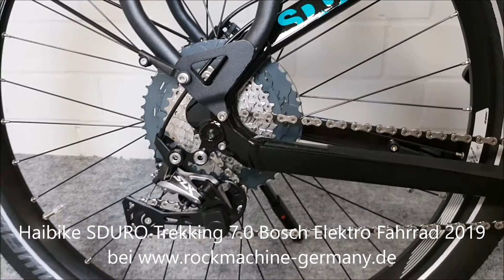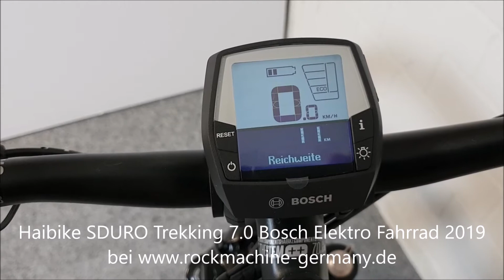Haibike SDURO Trekking 7.0 Bosch Performance CX 75NM Ontube 500WH Shimano SLX Elektro Fahrrad 2019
Haibike SDURO Trekking 7.0 Bosch Elektro Fahrrad 2019
Das Haibike SDURO Trekking 7.0 ist ausgestattet
//mit einer SR Suntour Mobie 45 LOR Lockout Federgabel,
//einem 250W Bosch Performance CX Motor
//mit leistungsstarkem 500Wh Bosch PowerPack Akku
//und einer 11-Gang Shimano SLX M7000 Kettenschaltung.
Rahmen:  Haibike Aluminium 6061, Gravity Casting, hydroformed, Steckachse M12 (1.75) x 142mm, Scheibenbremse Post Mount
Gabel:  SR Suntour Mobie 45 LOR Lockout, Stahlfeder, Federweg: 80mm, Aluschaft 1 1/8" - 1 1/2" tapered, Steckachse
Steuersatz:  Haibike A-Head Tapered
Motor:  Bosch Performance CX, 250W, 75Nm, 25km/h
Akku:  500Wh Bosch PowerPack
Display:  Bosch Intuvia
Ladegerät:  Bosch Schnellladegerät 4A
Schaltwerk:  Shimano SLX M7000, 11-Gang
Schalthebel:  Shimano SLX M7000, Rapidfire
Kette:  KMC e11S
Kettenblatt:  Stahl, Haibike Components, 16
Kassette:  Shimano SLX M7000, 11-46 Zähne
Lenker:  Haibike Components TheBar ++ 740mm
Vorbau:  Haibike Components TheStem ++, A-Head, Bar bore: 31.8mm, 12˚
Griffe:  XLC Comfort bo3
Sattel:  Haibike Components TheSaddle
Sattelstütze:  Haibike Components The Seatpost ++, Patent, 31.6mm, Aluminium
Bremsen:  Shimano MT400, Aluminium, 160mm
Bremshebel:  Shimano MT400, Aluminium
Vorderradnabe:  Haibike Components TheHub ++
Hinterradnabe:  Haibike Components TheHub ++
Reifen:  Schwalbe Super Moto X, 62-584
Pedale:  Aluminium, mit Reflektor
Beleuchtung:  Haibike Skybeamer 150, 50 lux / AXA Blueline
Dynamo:  über Systembatterie
Gepäckträger:  Systemgepäckträger, XLC Carrymore
Schutzbleche:  SKS, Chromoplastik
Ständer:  Ursus Mooi, einstellbar